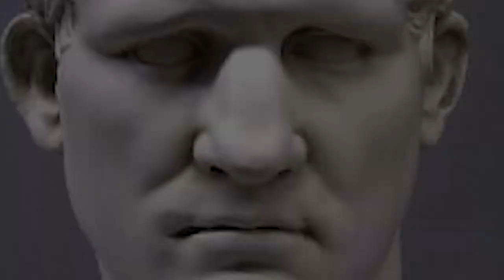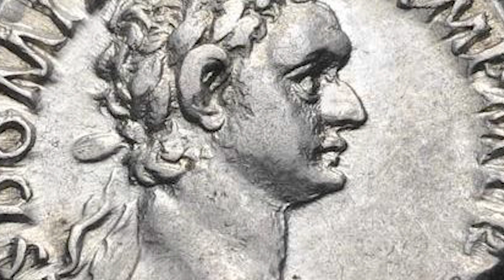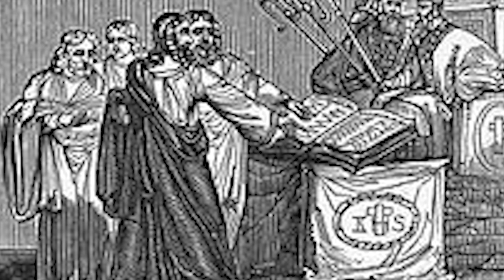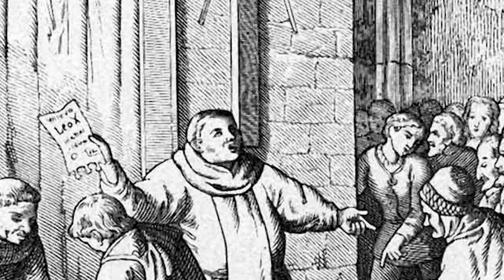Historia chrześcijaństwa jakiej nie znacie [Światowa Historia]